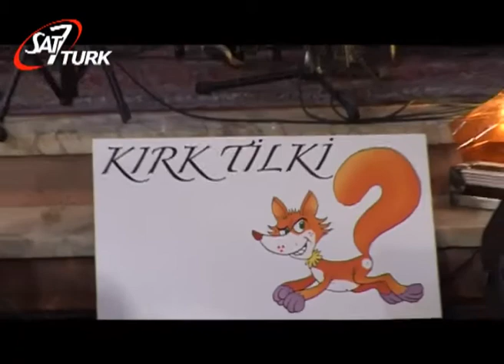40 Tilki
40 Tilki Hristiyan inancıyla ilgili merak edilen konuları uzmanımız eşliğinde irdeliyor.